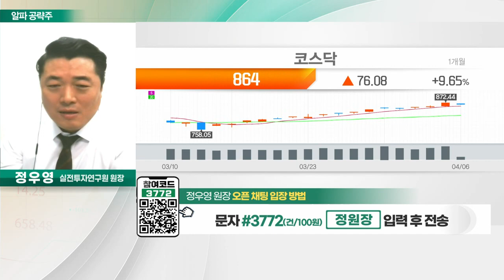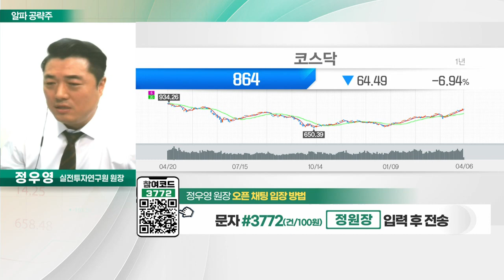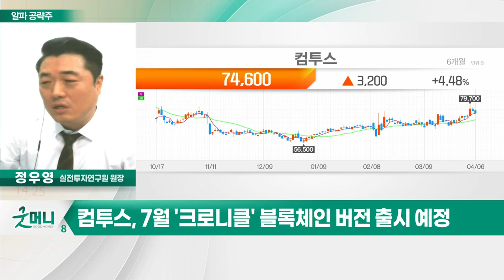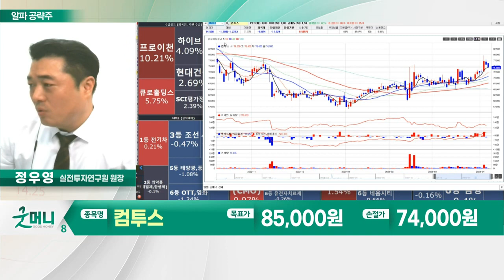컴투스(078340)... '크로니클' 글로벌 매출 300억원 돌파_알파 공략주 (20230406)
컴투스(078340)
- '크로니클' 글로벌 매출 300억원 돌파
- '1000억원 라인업' 목표 성큼
- 올해 역대 최대 매출 달성 전망
- 7월 '크로니클' 블록체인 버전 출시 예정